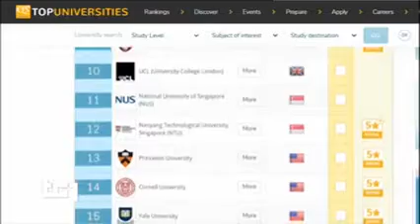TG1 Rai1 8 giugno 2018 - Qs Ranking